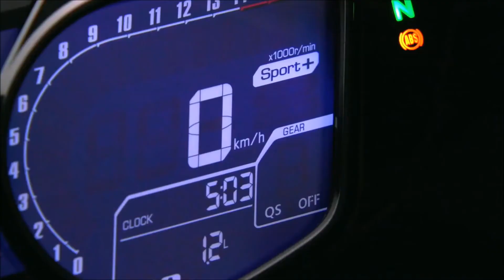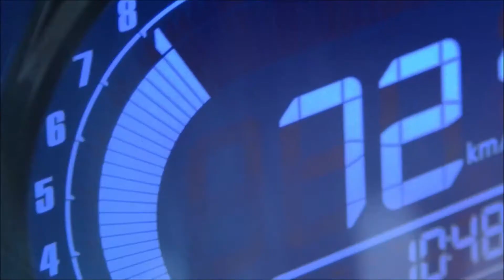HONDA CBR 250RR SP 2021 | 2021 Honda CBR 250RR Quick Shifter Mode SETTINGS And Specification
2021 HONDA CBR 250RR SP | 2021Honda CBR 250R Quick Shifter Mode SETTINGS

New Honda CBR250RRSP

Features
- Quick Shifter Mode
- Assist / Slipper Clutch
- 3 Step Riding Mode
- Throttle by wire

SPECS
Engine Type - 4-Stroke, 8-Valve, Parallel Twin Cylinder
Engine Capacity - 249.7 cc
Fuel Supply System - PGM-FI
Bore x Stroke - 62.0 x 41.4 mm
Transmission Type - Manual, 6 Speed
Compression Ratio - 12.1: 1
Maximum Power - 30 kW (41 PS) / 13,000 rpm
Maximum Torque - 25 Nm (2.5 kgf.m) / 11,000 rpm
Starter Type - Electric
Clutch Type - Multiple Wet Clutch with Spring Coil
Engine Cooling System - Liquid Cooled With Auto Electric Fan
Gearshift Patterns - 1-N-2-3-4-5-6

Frame Type - Diamond (Truss) frame
Front Suspension - Inverted Telescopic Front Suspension
Rear Suspension - Aluminum Swing Arm (5 Adjustable Mono Suspension with Pro-Link System)
Front Tyre - 110/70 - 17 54S (Tubeless)
Rear Tyre - 140/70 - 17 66S (Tubeless)
Front Brake - Dual Piston Hydraulic Disc
Rear Brake - Dual Piston Hydraulic Disc

Length X WIDTH X HEIGHT - 2,060 x 724 x 1,098 mm

Available Colors
- Bravery Red Black (SP QS TYPE)
- Special Edition Garuda X Samurai (SP QS TYPE)
- Honda Racing Red (STD - ABS - SP QS TYPE)
- Bravery Mat Red (STD - ABS TYPE)
- Mat Gunpowder Black Metallic (STD - ABS TYPE)
- Black Freedom (STD TYPE)

Accessories
- Hand Guard
- Aero Fin
- Fender Eliminator
- Single Seat Cowl
- Tank Pad
- Radiator Protector

Astra Honda / AP / CBR250 RR / CBR150R / CBR300R / CBR400RR / CBR400 / UPCOMING BIKES / inline-4 engine / 4 cylinder / Quick Shifter Explained